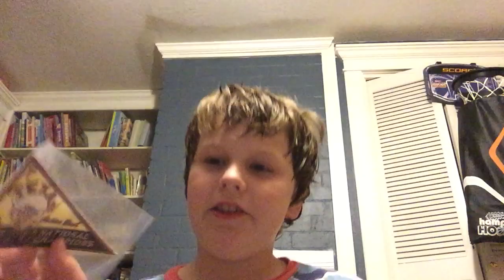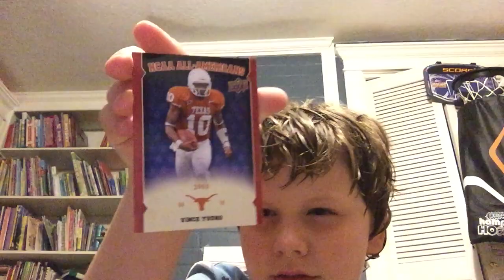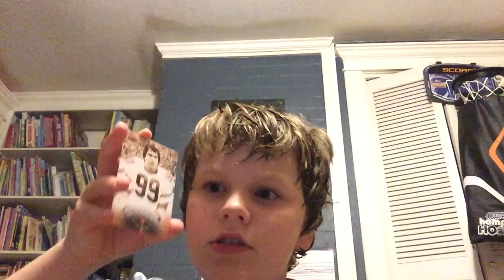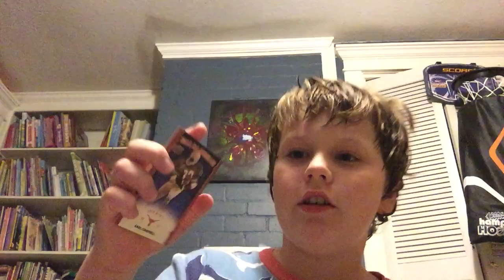Opening a Texas longhorn football pack(it’s includes legends!)